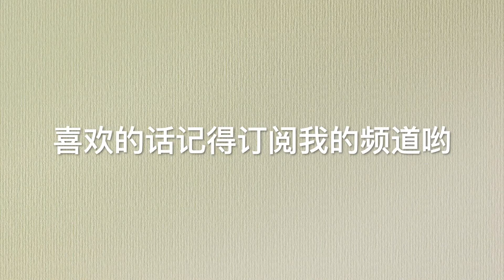生活小tips系列 | 如何避免厨房油腻 （clean kitchen）